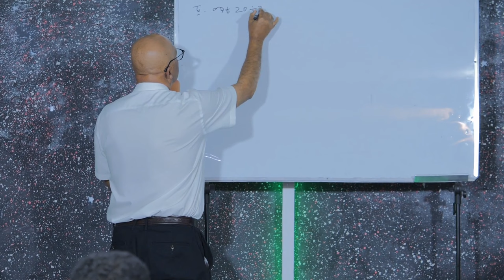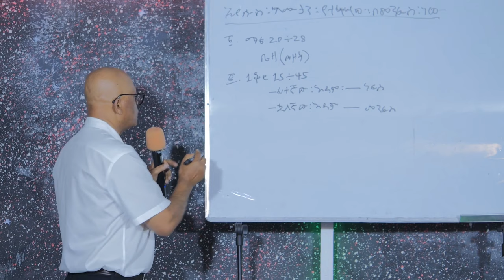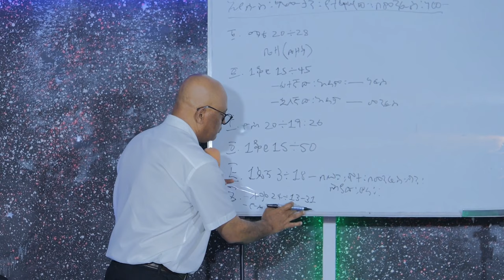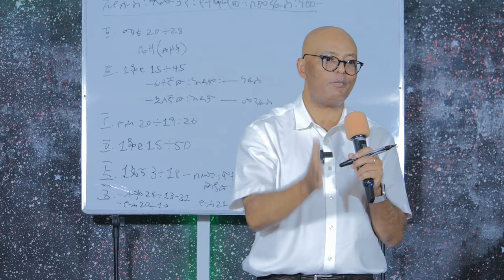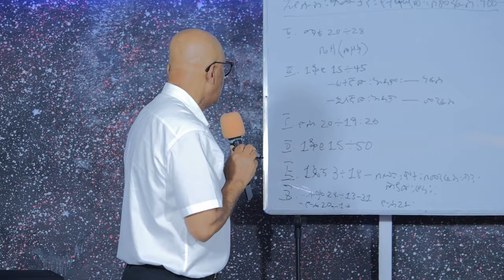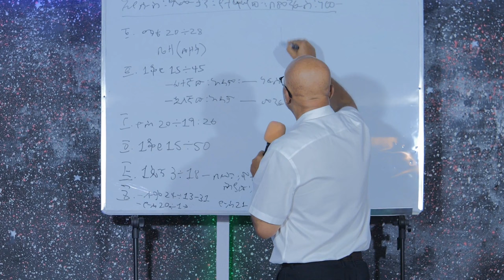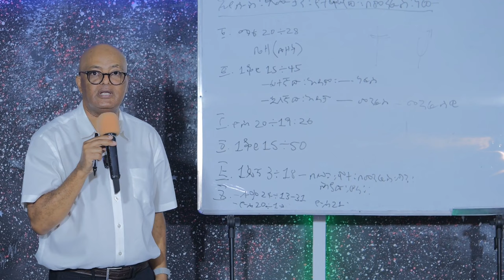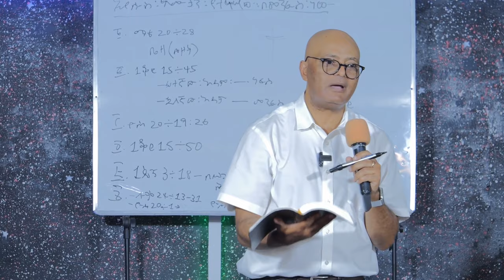ዶር ተስፋዬ ሮበሌ እቅበተ እምነት ክፍል ሁለት